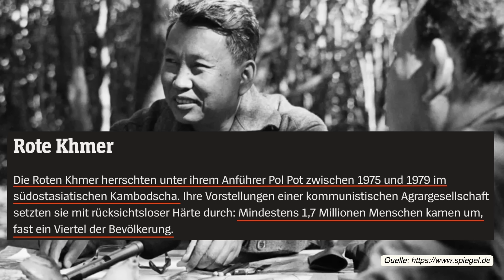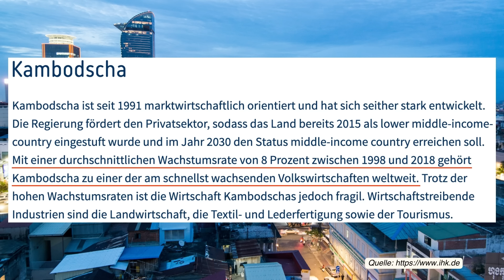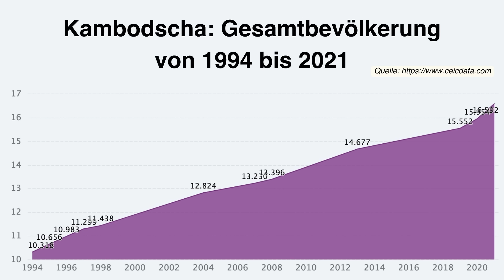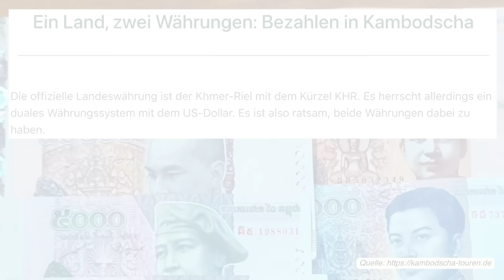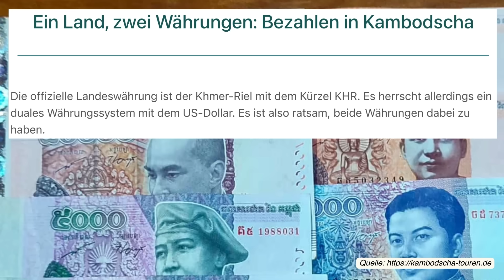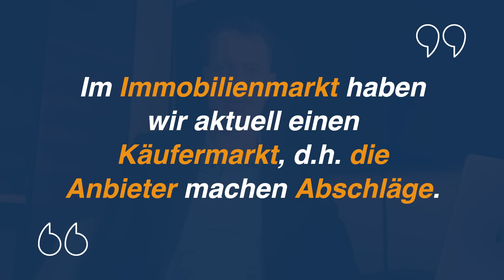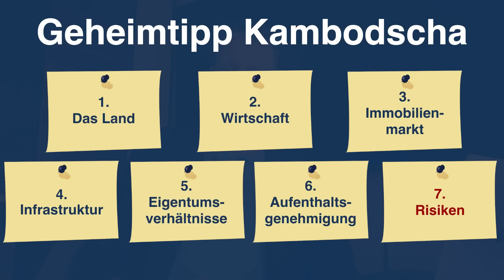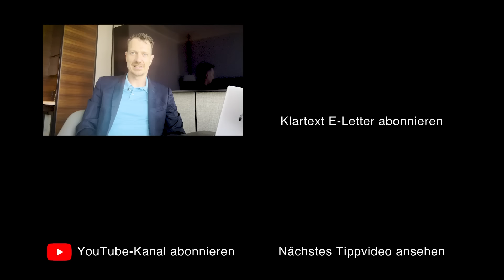Kambodscha – mein Reisebericht mit Immobilien & Co.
Reisebericht aus Kambodscha: Immobilienmarkt, Wirtschaft und persönliche Eindrücke

Ja, meine 5-tägige Reise mit dem Hauptziel der Immobilienrecherche war durchaus interessant.

Begleitet hat mich Thom aus unserem Finanzteam, der inzwischen in Thailand lebt und zukünftig v. a. den südostasiatischen Bereich vor Ort abdecken wird.

  Bin ich zu einem Kambodscha-Fan oder -Hater geworden? ;-)

Erfahre es in der heutigen Ausgabe von „Faszination Freiheit“ im gewohnten Freitags-Tippvideo.

Faszination-Freiheit heute aus: Phnom Penh, Kambodscha

00:00 Intro
00:48 Das Land Kambodscha
03:25 Wirtschaft
06:15 Immobilienmarkt
08:19 Infrastruktur
10:05 Eigentumsverhältnisse
10:37 Aufenthaltsgenehmigung
11:23 Risiken